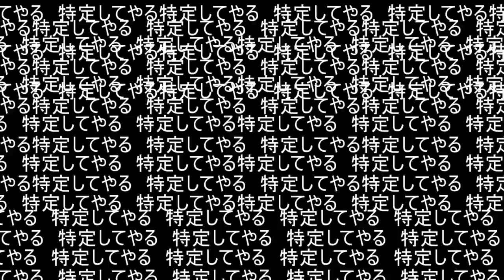【うそうま卓CT＃1】炎上する悪意 Chapter-2【嘘みたいに上手くいくクトゥルフ神話TRPG】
ｷﾀ━━━(ﾟ∀ﾟ)━( ﾟ∀)━( ﾟ)━( )━( )━(ﾟ )━(∀ﾟ )━(ﾟ∀ﾟ)━━━!!
同人誌の通販はじまってます。ここ（ar1571822）で見てね！

クトゥルフ神話TRPGのリプレイ動画です。いつものＰＬたちによる、いつものメンバーではない、
別ＰＣたち(卓内の通称「カオスチーム」)によるセッション！

シナリオ：
「ミスカトニック大学ＴＲＰＧ研究会」様より「炎上する悪意」をお借りしました。
コメントでの先の展開のネタバレはお控えください。